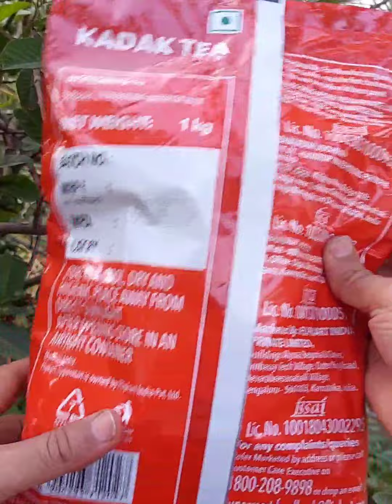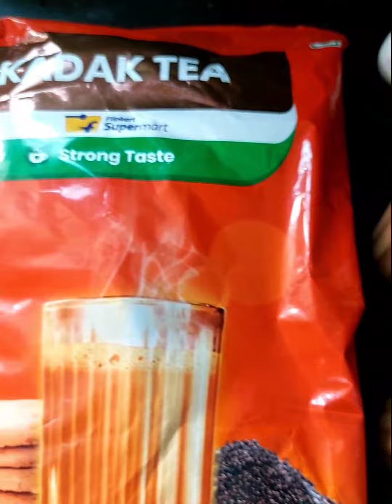Flipkart Kadak Tea powder